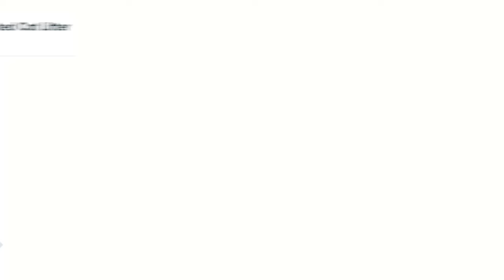The Best Cat Litter Box Set Up - All About Litter Boxes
Discussing everything there is about cats and their litter boxes including things like, the best cat litter to choose, how many litter boxes you need, how large the litter box needs to be, what dangerous litter boxes to avoid and overall how to make your cat's bathroom experience a pleasant one and to prevent inappropriate elimination and physical health issues like UTI's!

0:00 intro
0:57 Picking a litter
5:58 How deep?
6:33 How many boxes?
7:27 Where to place the box?
10:50 litter box size
13:38 how many entrances?
15:33 Litter box cleaning
17:58 litter box extras
20:00 Litter box study
23:13 Behavoirs to look out for
27:59 outro